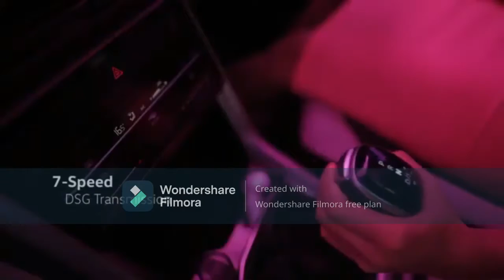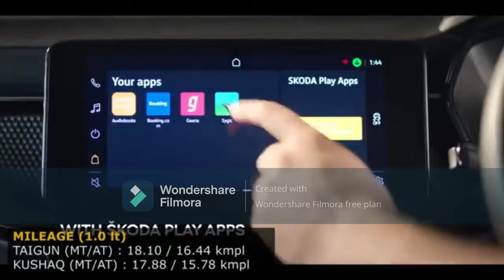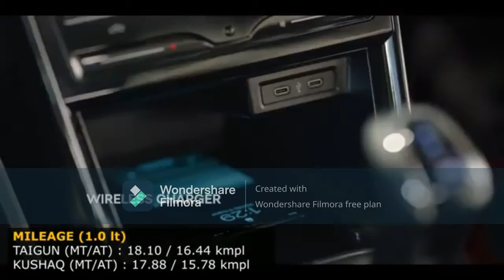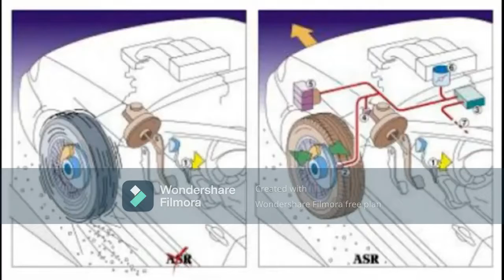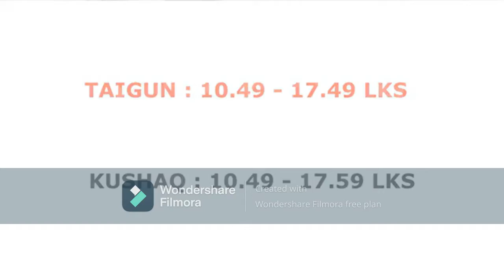Taigun vs Kushaq || Volkswagen Taigun vs Skoda Kushaq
Compared primarily with Skoda Kushak and Volkswagen Taigun, Skoda Kushak price starts at ₹ 10.51 Lakh and Volkswagen Taigun price is ₹ 10.49 Lakh. Skoda Kushak 999 CC Engine is available with 1 fuel type options: Petrol and Volkswagen Taigun 999 CC Engine is available with 1 fuel type options: Petrol. Kushak gives mileage of 17.88 kmpl and Taigun gives mileage of 18.1 kmpl.